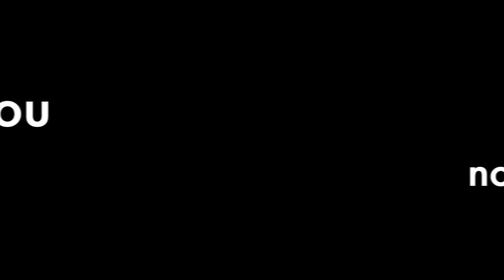Tamayo's Speaker Vote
Candidate for HD76 in the txlege Elisa Tamayo, was asked who she would nominate to be the next Speaker of the House in the Texas Legislature. Here's her surprising answer.